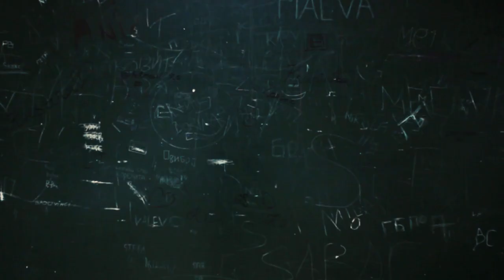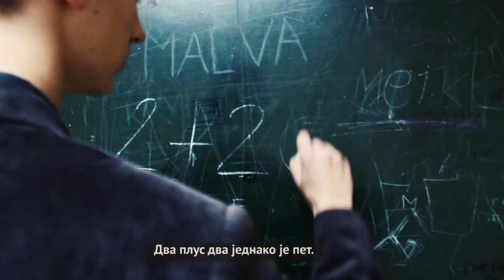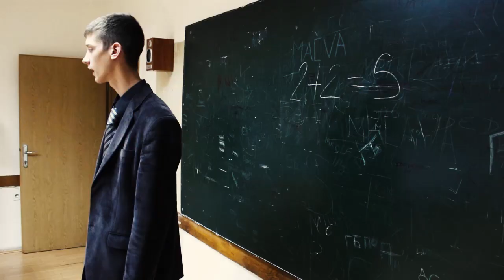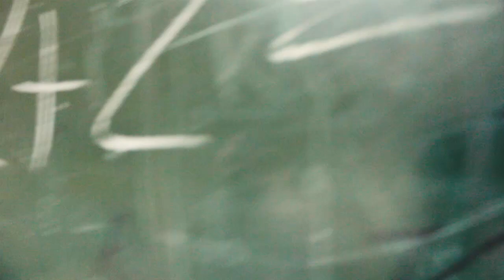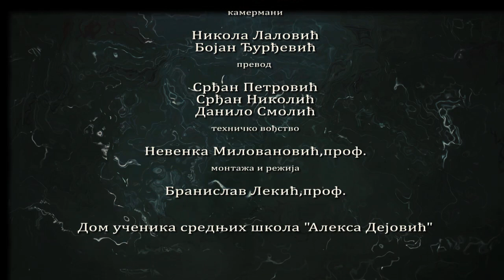2+2=5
The film was made from an original script and in his version achieved significant success on the international festival of short films. The main motive is taken from a famous general phenomenon of abuse of authority, which often results in the creation of single-mindedness as a major obstacle in the search for identity. Students are informed of the new rules, which should be adopted in students of all grades. Talented Danilo Smolić who plays authoritative professors will do everything to implement in practice the order of the school director. As all illogical ideas this one predicable encounters frustration from students. Uncompromising struggle in battling of the opinions, between the uncompromised professor in one hand, and Mikhailo Lukic with Aleksandar Michik – the students in the classroom. The first will be physically removed from class by the order of a professor in new, repressive surroundings by their peers - the new student elite. In such an environment, and a seemingly hopeless situation, seemingly led a tense drama of the students played by Nemanja Petrovic. He refuses to conform to the new rules of conduct, which would risk losing its own identity. Using modern, multimedia technologies approaching the significance of this topic today's generations.
Other roles: Srdjan Nikolic, Nenad Milutinović Miloš Stojšić, Kristijan Veselinovic, Luka Mijatović, Mihailo Paunovic, Srđan Petrović, Nikola Stajić, Dušan Samardžić, Marko Nikolić, Nemanja Spasojevic. Translation: Srđan Petrović, Srđan Nikolić, Danilo Smolić. Camera: Bojan Djurdjevic Nikola Lalović. Associate: Nevenka Milovanovic.
Directed by: Branislav Lekic.

Филм је рађен према оригиналном сценарију који је у својој првотибној верзији остварио запажен успех на међународном фестивалу краткометражног филма.
Главни мотив узет је из опште познатог феномена злоупотребе ауторитета који често за последицу има стварање једноумља као главну препреку у процесу потраге за идентитетом.
Ученици добијају обавештење о новим правилима који би требало да буду усвојени код ученика свих разреда. Талентовани Данило Смолић који игра ауторативног професора учиниће све да примени у пракси наређење директора школе. Као и код свих нелогичних идеја и ова наилази на негодовање код ученика. Бескомпромисна борба у мишљењима води се између професора, Михаила Лукића и Александра Мичика - који играју ученике у разреду. Први ће бити и физички одстрањен са часа по наређењу професора у новој, репресивној средини од стране њихових вршњака - ”нове студентске елите”.
У таквом окружењу и наизглед безнадежној ситуацији, води се тиха и напета драма код ученика ког игра Немања Петровић. Он одбија да се приклони новим правилима понашања чиме би ризиковао да изгуби сопствени идентитет.
Коришћењем модерних, мултимедијалних технологија приближавамо значај ове теме данашњим генерацијама.
Остале улоге: Срђан Николић, Ненад Милутиновић, Милош Стојшић, Кристијан Веселиновић, Лука Мијатовић, Михаило Пауновић, Срђан Петровић, Никола Стајић, Душан Самарџић, Марко Николић, Немања Спасојевић.
Превод: Срђан Петровић, Срђан Николић, Данило Смолић.
Камера: Бојан Ђурђевић, Никола Лаловић.
Стручни сарадник: Невенка Миловановић.
Монтажа и режија: Бранислав Лекић.